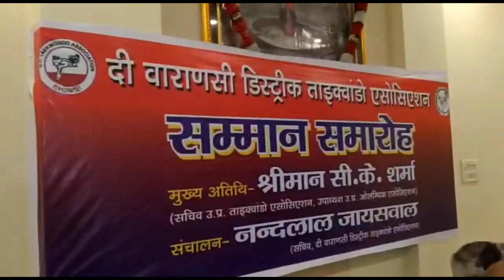डिस्ट्रिक्ट ताइक्वांडो एसोसिएशन ने 20 खिलाड़ियों को क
वाराणसी के परेड कोठी स्थित होटल द्वारिका पैलेस में वाराणसी डिस्ट्रिक्ट ताइक्वांडो एसोसिएशन द्वारा सम्मान समारोह का किया गया आयोजन समारोह के मुख्य अतिथि सचिव उत्तर प्रदेश सी के शर्मा रहे विशिष्ट अतिथि देवरिया ताइक्वांडो के सचिव गिरीश सिंह रहे कार्यक्रम का शुभारंभ मंचासीन अतिथियों के माल्यार्पण से किया गया तत्पश्चात उत्कृष्ट प्रदर्शन करने वाले 20 खिलाड़ियों को मुख्य अतिथि द्वारा प्रमाण पत्र व स्मृति चिन्ह देकर उन्हें सम्मानित किया गया इस अवसर पर दी वाराणसी डिस्ट्रिक्ट ताइक्वांडो एसोसिएशन के सचिव नंदलाल जायसवाल अभिषेक विश्वकर्मा नागेंद्र गिरी विपिन सिंह अल्ताफ आदि लोग मौजूद रहे

बाइट सी के शर्मा

बाइट  नंदलाल जायसवाल

वाराणसी से मनोज प्रजापति के साथ छोटू पटेल की रिपोर्ट